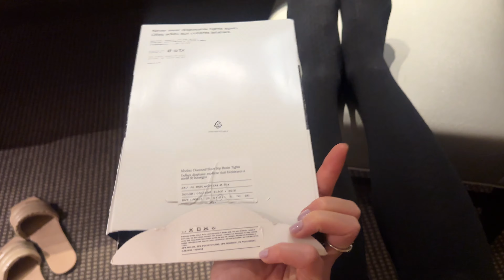Black Tights At Toronto Casa Loma, Nylons Pantyhose Stockings Review, Legs Feet Reinforced Toes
Products:
Hosiery - Swedish Stockings
Rode Wireless GO II Microphone